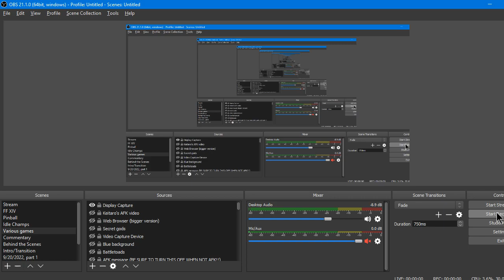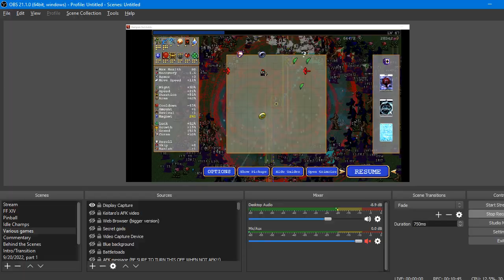Vampire Survivors: 40 Mins In-progress Game Killer Run (Poe), 1/4/2023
This is unedited footage, like yesterday. I don't dare try editing this, for fear of my Windows Movie Maker, possibly my whole PC (!), crashing. You'll kinda see why lol.

This is an "Endless" run that's about 40 minutes in, which is when all the shit started (got the "Game Killer" arcanas). I figured I better get this on video LMAO!